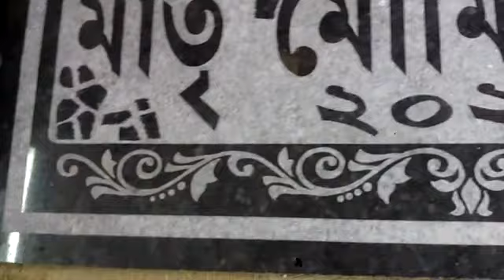Granite Falok Cutting || গ্রানাইট ফলক কাটিং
Granite Name Plate Cutting , Granite Smriti Falok Cutting, Granite House Name plate Cutting ,mondal art, suri, birbhum